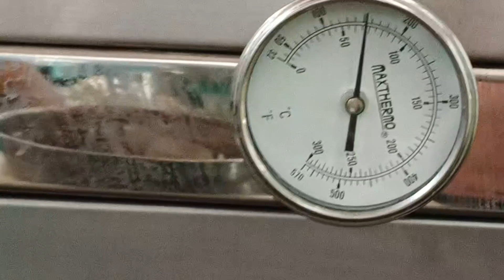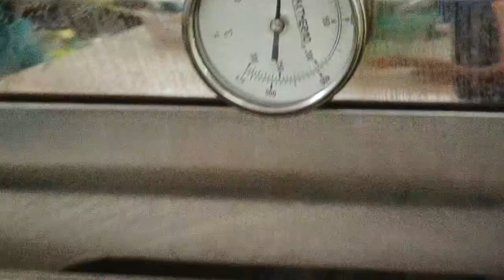chocolate moist cake. gumawa pinsan ko,saraaaap😋